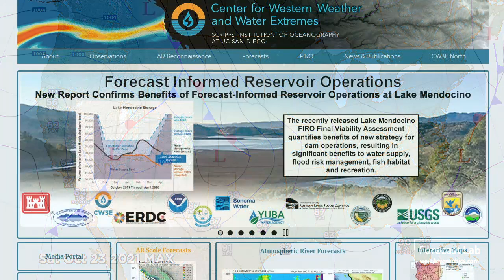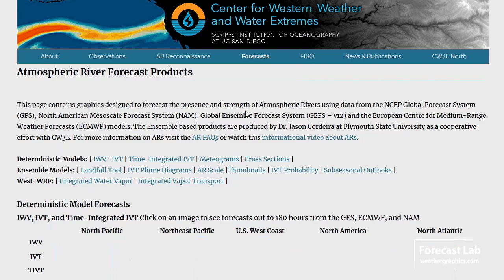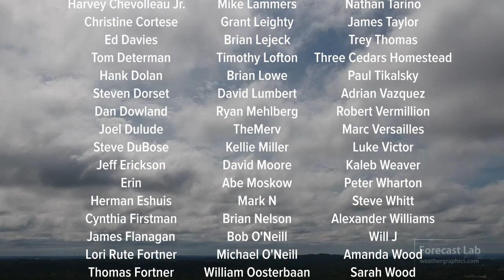Fri 10/22/21 - US weather forecast / Atmospheric river & powerful 940 mb low for the West Coast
Today we'll cover a broad range of topics including a strong 940 mb low and an atmospheric river heading for the West Coast this weekend and early next week.  Parts of it will make their way across much of the United States this week.  And the British Isles will be getting some active weather by late next week.  We'll cover that.

0:00 Opening
0:30 Surface analysis
1:22 Pacific & Alaska
1:45 Canada & Atlantic
2:28 Temperature records
3:57 Atmospheric river
5:27 Forecast charts
7:28 West US
8:46 Central US
10:17 East US
12:12 Pacific storminess
13:26 Europe
15:27 Closing